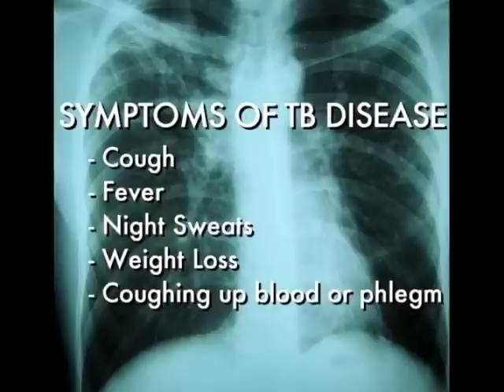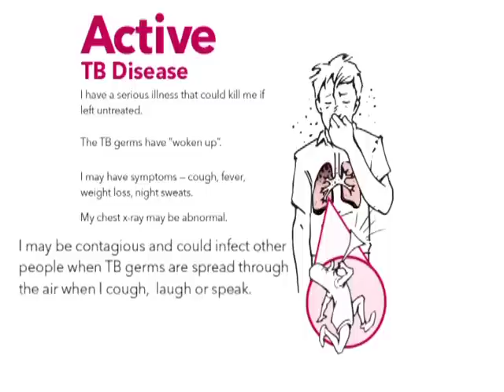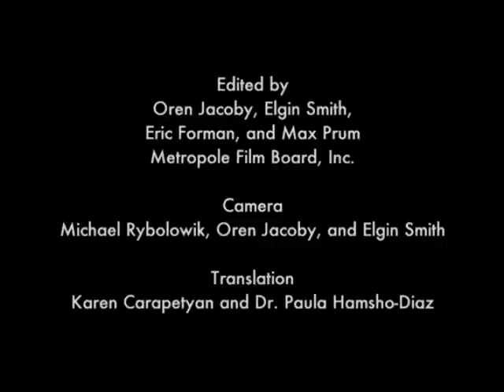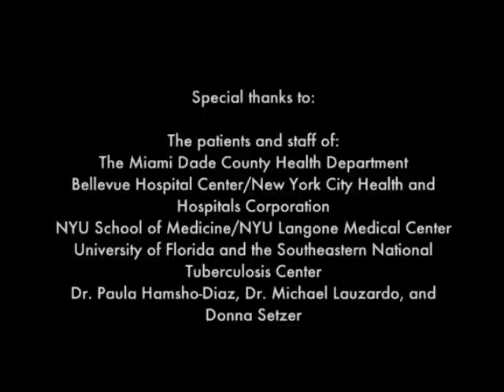You Can Prevent Tuberculosis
In this video, Dr. Caralee Caplan-Shaw and her patients will clarify the risks of untreated latent TB infection and motivate your patients to complete treatment.